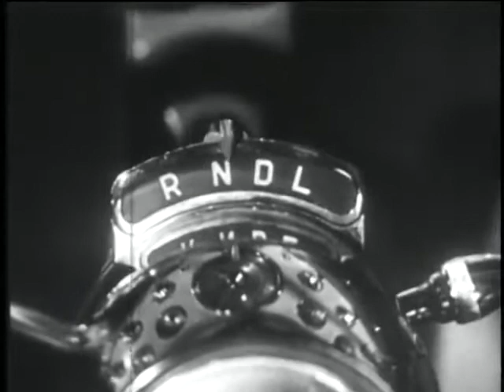1954 Desoto - With Powerflight Shift!